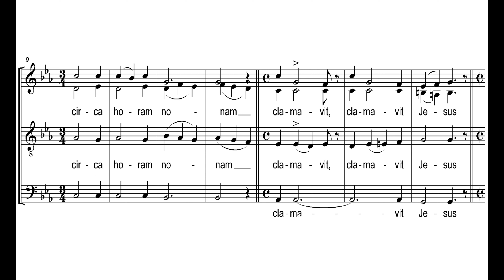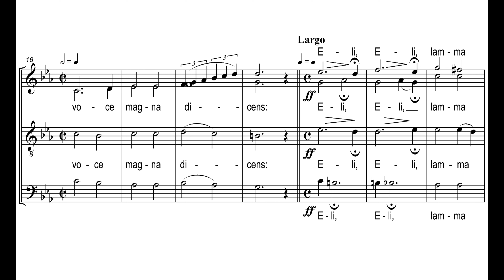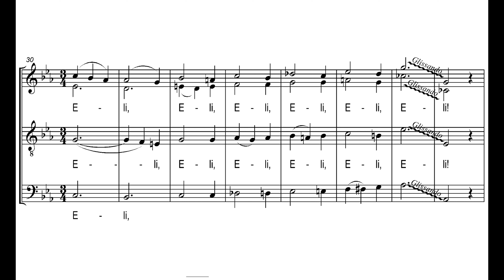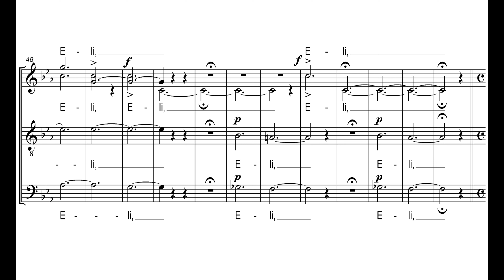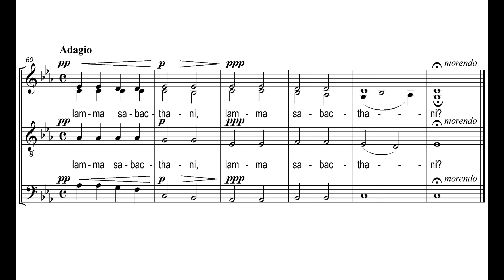Eli, Eli, lama sabachthani? (György Deák-Bárdos)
Performed by Honoured Choir of Ukraine “Boyan” named after Yevhen Vakhniak
of Ivan Franko National University of Lviv
Conductor: Vasyl Chuchman